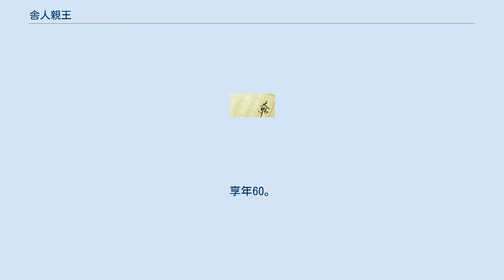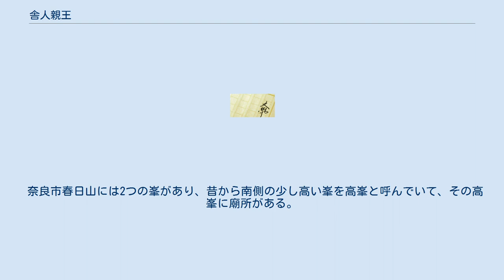舎人親王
舎人親王（とねりしんのう）は、天武天皇の皇子。
淳仁天皇の父。
舎人皇子（とねりのみこ）とも記される。
 天武天皇の諸皇子の中で最後まで生き残り、奈良時代初期に長屋王とともに皇親勢力として権勢を振るう。
『日本書紀』の編集も総裁した。
子孫の清原氏は高市皇子裔の高階氏と共に、天武系後裔氏族として長く血脈が続いた。
 天武天皇5年（676年）、天武天皇の皇子として誕生。
母は新田部皇女。
 持統天皇9年（695年）、浄広弐に叙せられ、大宝元年（701年）の大宝令の制定に伴う位階制度への移行を通じて二品となる。
 養老2年（718年）、一品に昇叙される。
翌養老3年には元正天皇より異母弟の二品・新田部親王とともに皇太子・首皇子（のち聖武天皇）の補佐を命じられ、また皇室の年長者として褒賞されそれぞれ内舎人・大舎人・衛士・封戸を与えられた。
養老4年（720年）5月に自らが編集を総裁した『日本書紀』（紀30巻・系図1巻）を奏上する。
同年8月には当時の朝廷最大の実力者であった右大臣・藤原不比等の薨去に伴って、舎人親王は知太政官事に就任して太政官の首班に立ち、知五衛及授刀舎人事・新田部親王および右大臣（のち左大臣）・長屋王とともに皇親政権を樹立する。
 神亀元年（724年）聖武天皇の即位に際し、封500戸を加えられる。
聖武朝に入ると、舎人親王は次第に藤原氏寄りに傾斜した活動を行い、結果的に藤原四子政権の成立に協力する形となった。
 藤原氏の勢力拡大を認める一方で、長屋王の変の2ヶ月後「舎人親王が朝庁に参入する時、諸司は之（親王）の為に座を下りることなかれ」という太政官処分を受けた。
この処遇については「長屋王の変の連座」「藤原氏による長屋王に続く皇親勢力の抑制策」など長屋王の変の影響が考えられる。
 天平7年（735年）9月にともに皇親政治を支えた新田部親王が薨じるが、舎人親王はその邸宅に遣わされて天皇の弔意を伝える。
そのわずか1ヶ月半後の11月14日に天然痘が蔓延する平城京で、後を追うように薨去。
享年60。
最終官位は知太政官事一品。
葬儀は太政大臣に準じた形式で行われ、皇族全員が参列したという。
即日太政大臣の官職を贈られた。
 没後20年以上たった天平宝字2年（758年）に、第七王子の大炊王が即位（淳仁天皇）するに及び、翌天平宝字3年（759年）、天皇の父として崇道尽敬皇帝（すどうじんきょうこうてい）と追号されている。
 『万葉集』に3首の和歌作品が残る歌人でもある。
また、柿本人麻呂歌集に舎人親王に献上された5首の歌が残されており、交流の跡が偲ばれる。
また、賞金をかけておもしろい歌を作れといった題詞もあり、文雅を愛する人であったことが窺われる。
 墓所として奈良県奈良市田中町にある黄金塚陵墓参考地が候補地とされていたが、平成21年（2009年）2月の発掘調査により、7世紀半ば頃に築造されたことがわかり、別人の陵墓であることが判明した。
 奈良市春日山には2つの峯があり、昔から南側の少し高い峯を高峯と呼んでいて、その高峯に廟所がある。